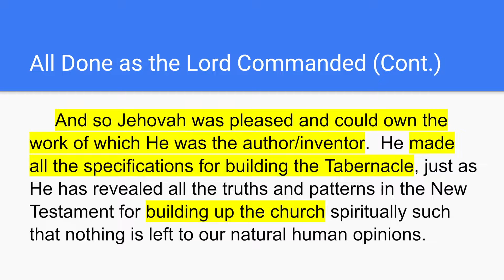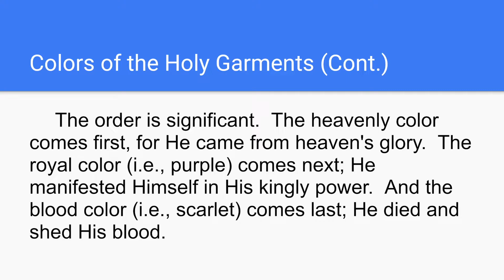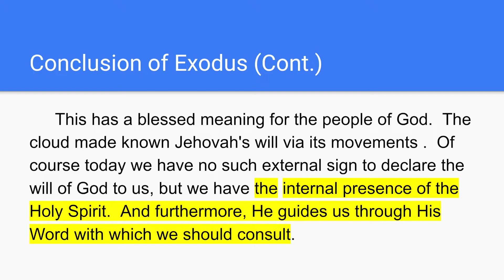Conclusion of Exodus. Chapters 39, 40 explained. Bible study, commentary.